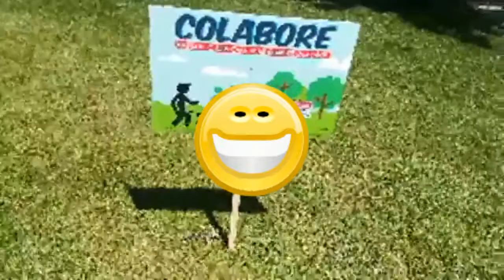OTL CHEGA AO FIM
Quinze dias bastaram para mudar a face ao JARDIM DOS BOMBEIROS ... veja como ...